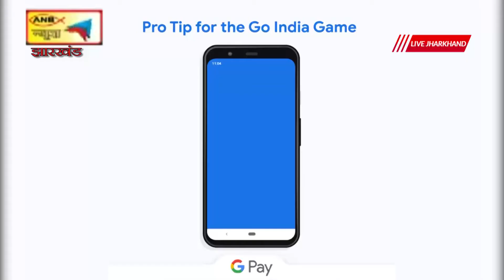सारंडा के धोबिल माइंस इलाके में नक्सलियों ने चस्पा किये सरकार विरोधी पोस्टर, दहशत